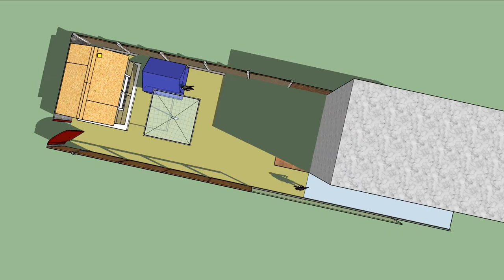garden plan 2 shadows SKP Pro 2017 only WIP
Rough animation showing an equally rough shed plan.